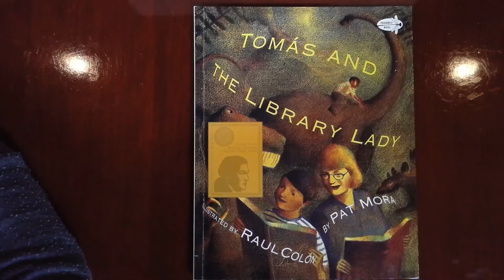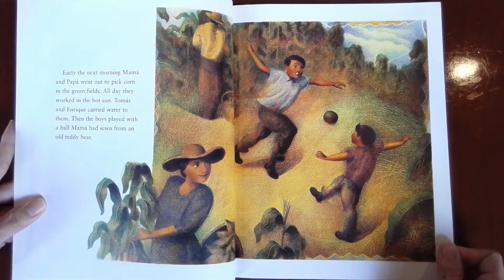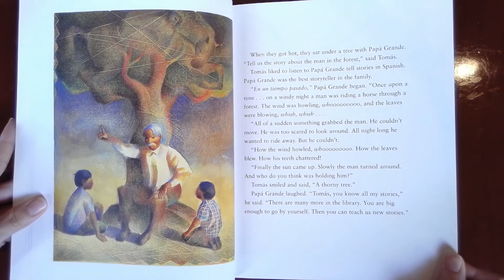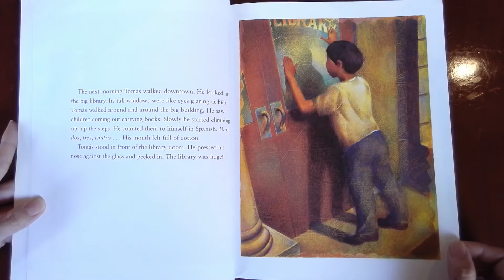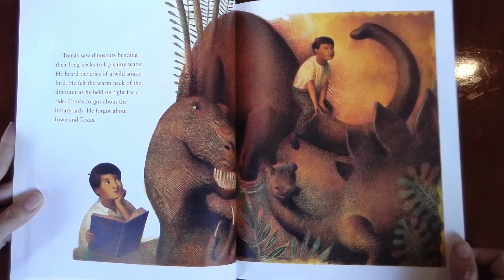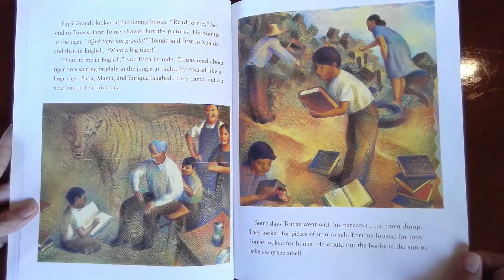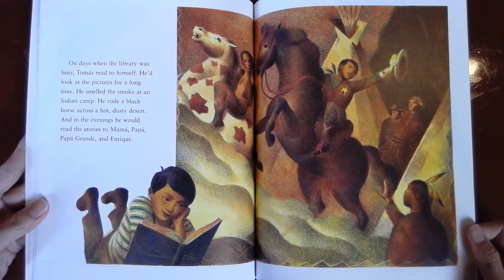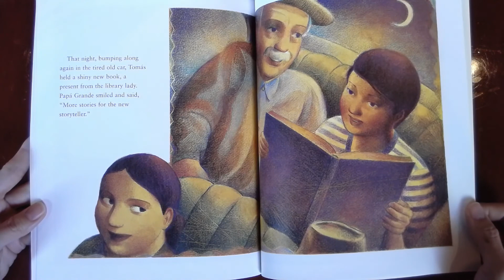Tomas & the Library Lady - self paced reading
Tomas and the Library Lady
Written by Pat Mora
Illustrated by Raul Colon